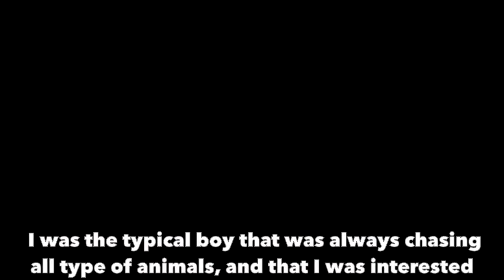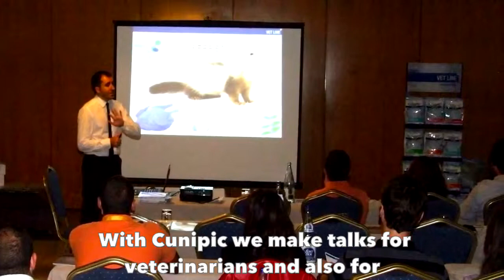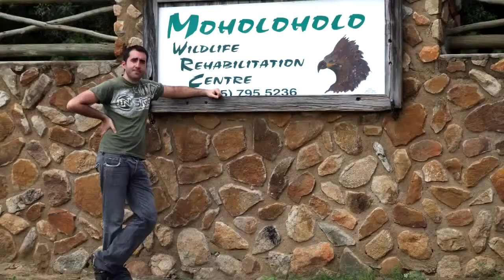Antonio Rodriguez, veterinario de CUNIPIC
videocurriculum Antonio Rodríguez González, veterinario en el Hospital veterinario el Bosque

telefono de urgencias 24 horas 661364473